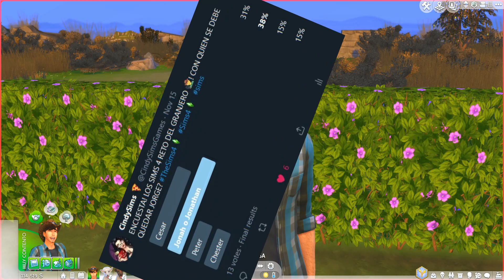RETO DEL GRANJERO // EPISODIO 12 // LOS SIMS 4